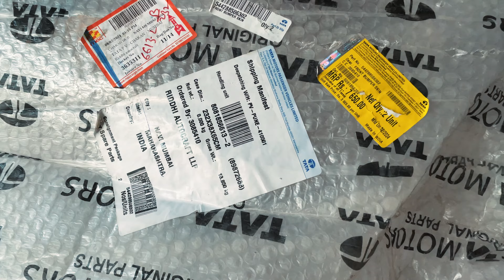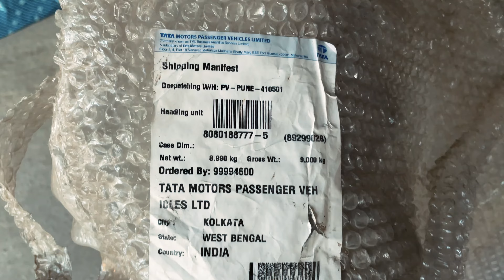Tata Altroz Bumper Restoration: Front and Back Repair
If you would like us to work on your Vehicle or know about our services, please contact our number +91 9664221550\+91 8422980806 & our Team will get in touch with you.